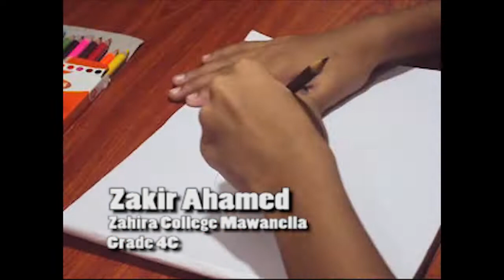How to Draw a Shark - Speed Drawing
How to draw a shark and color it, Zakir Ahamed
Zahira College Mawanella
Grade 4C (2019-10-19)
Speed Drawing..